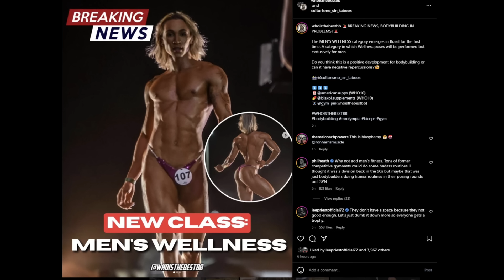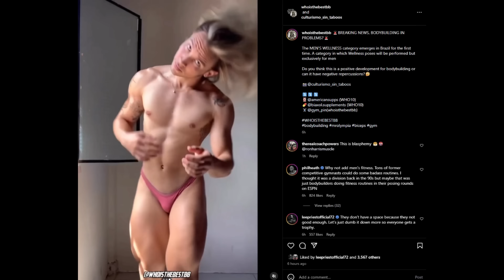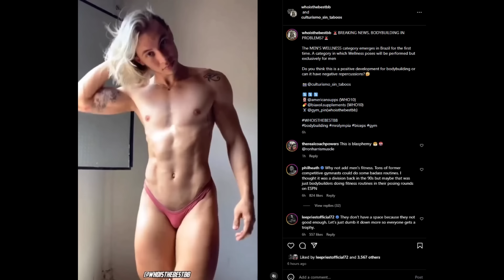MEN'S WELLNESS DIVISION?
Dave Palumbo reacts to the footage of what appears to be a "men's wellness" division taking place in a competition in Brazil.